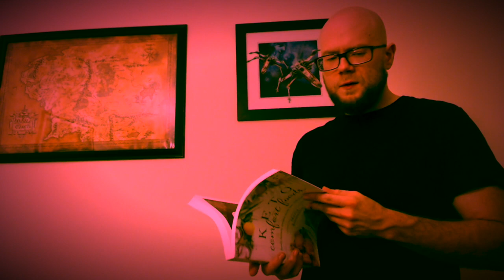Petey Wheatstraw Review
Petey Wheatstraw, the Devil's Son-in-Law, is the coolest mofo in the world, and this movie became in instant favorite of No More Popcorn!